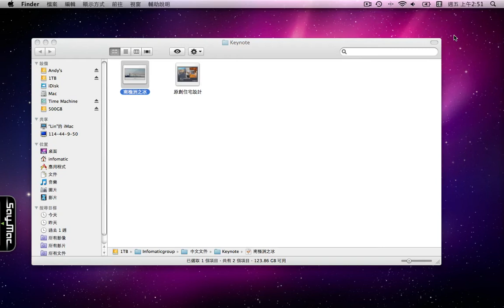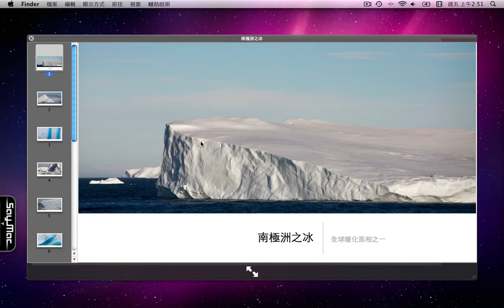使用 Spotlight 開啓 Finder 視窗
你可以透過Spotlight搜尋並開啓想找的文件資料，要是你先按下快捷鍵Command然後再點選文件，就可以開啓文件所屬的Finder視窗，進而得知該文件的所在位置。